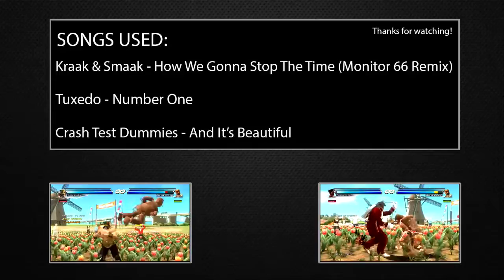◣TTT2◥ Steve Fox - Optimal Combo Video Guide by TheMumblingBum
Notations in the description

Table of Contents:
0:00 - Guaranteed Hits
0:56 - Midscreen Combos
5:45 - Walls
8:04 - Tag stuff
9:50 - Stage Specifics

~~GUARANTEEDS~~

d/b+3,2 or u/f+3,2
 - ALB d+2
[bear near wall] - ff+2 B! [u/f+3 no wall]
[bear near breakable] - D+2,1,2

PAB d/f+1,2
 - alb d+2
 - [kuma] d+2,1~dck 1, ff+2 B!

CH FLK 1,d+1
 - d/b+2
 - d+2,1,2
 - [kuma] f+2,1~f, PAB 1,[2],1 B!

CH [2],1~f_b [+14]
 - flk1
 - flk b+2, ff+2
 - pab 1,2
 - pab 2

f+1+2,1
 - dash d+1+2

b+1+2~1
CH [3~2],1
CH SWY 1
 - d+1+2

ff+2
d/b+2 ~ ALB d+2
wr+1
CH [ws+1],2
PAB [d/f+1,1],2,1
FLK [1,1,1],2
FLK 2
CH [d+2~1],2
 - d/b+2

FLK b+2
 - ff+2

SWAY 1+2 [wall]
 - 1,1,2
 - qcf+1

~~COMBOS~~

[f+2,1]~2 [crouch] [+31]
 - SSR u/f+4

CH [d/f+1,2]~1
 - delay b+1~b~dck1, d/f+1,2~1, ff+2 B! d/f+1,2~1~b, dck1 [xiao drop]
 - d/f+1,2~1, d/f+1,2~1, ff+2 B! d/f+1,2~1, dck2

CH d/f+2
 - f+2,1~b, flk1, f+2,1~b, dck ws+1,2 B!
 - f+2,1~b, dck ws+1, f+2,1~b dck ws+1,2 B!
 - f+2,1~flk1, ff+2 B!
 - f+2,1~dck 1, ff+2 B!

CH [d+2,1],2
 - dash b+1~b, dck1, d/f+1,2~1, ff+2 B! d/f+1,2~1~b, dck1

CH b+1~b
 - ext dck1, dck1, d/f+1,2~1, ff+2 B! d/f+1,2~1, ff+2
[marduk] - ext dck1, 3~1,1, ff+2 B!
[marduk] - dck f+2, dck1, etc
[bears] - 4~dck1, b+1~b, dck f+2, dck1, ff+2 B!
CH b+1,2
 - d/f+1,2~1, f+2,1~b, dck ws+1,2 B!

b+2
 - ff+2 B! d/f+1+2
 - ws+1,2 B! d/f+1+2
 - PAB 1,2,1 B! ws+1,2
 - PAB d/f+1,1 delay 2,1 B! f+2,1~b, dck1
 - D+2,1~dck1, ff+2 B! d/f+1+2

u/f+2
 - d/f+1,2~1~b, flk1, f+2,1~b, dck ws+1,2 B!

u/f+4
PAB u/f+2
 - SSR b+1~dck1, d/f+1,2~1, ff+2 B!  d/f+1,2~1, dck2

CH ws+2
 - SSR b+1~b, dck1, d/f+1,2~1, ff+2 B!  d/f+1,2~1~b, dck1
 - dck f+2, dck1, d/f+1,2~1, ff+2 B!

[close] - SSR u/f+4
[far] - dck2

CH [3,f+1],1
 - ext dck1, dck1 etc

CH 4~1,2
CH DCK 1
EXT DCK 1
 - d/f+1,2~1~b, flk1,[1],f+1 B! f+2,1~b, dck1

DCK 1
 - ff+2 B! dck1, d/f+1,2~1~b, flk1~alb2
 - ff+2 B! d/f+1,2~1, f+2,1~b, flk1, alb2

DCK 2
 - dck f+2~dck1, d/f+1,2~1, ff+2 B! d/f+1,2~1~b, dck2

DCK f+2
 - dck1, b+3+4~FLK 2 B! f+2,1~b, flk1~alb2

CH DCK f+2
EXT DCK f+2
 - dck1, d/f+1,2~1, f+2,1~b, dck ws+1,2 B!

EXT DCK 2
 - ext dck1, delay dck1, d/f+1,2~1, ff+2 B! d/f+1,2~1~b, dck2
 - wr+2 B! SSR d/f+1,2~1~b, flk1, f+2,1~b, dck1

CH PAB 2
 - PAB b+1,2,1,1, ff+2 B! d/f+1,2~1~b, dck1
 - PAB d/f+1,1,2,1 B! d/f+1,2~1~b, dck1

CH PAB d/f+1,1,2,1
 - d/f+1,2~1~b, flk1~alb2

CH PKB 2 or 1 [+19]
 - b+2

CH PAB d+2
 - ws+2~dck1, d/f+1,2~1, ff+2 B! d/f+1,2~1, dck 2
 - ws+1, d/f+1,2~1, ff+2 B! d/f+1,2~1, dck1

SWY 2
 - d/f+1,2~1, d/f+1,2~1, ff+2 B! d/f+1,2~1~b, dck1

CH FLK [1],d+1
 - SSR dck1, d/f+1,2~1, ff+2 B! f+2,1~b, dck1

CH WAKEUP 3
[close] - ws+1
[far] - d/b+2

LOW PARRY
 - delay dck1, d/f+1,2~1, f+2,1~b, flk1~alb2

~~WALLS~~

CARRY TO WALL
 - d/f+1,2~1, DCK1
 - f+2,1~b, DCK1
 - d/f+1+2

b+1
 - ext dck1, b+1~FLK1, f+2,1~flk1~alb2
 - ext dck1, d/f+1,2~1, FLK 1,1,d+1

CH d/f+2, f+2,1~ws+1, f+2,1~flk1~alb2

W!
ext dck 1 +16? At wall
d+2~1,2 facedown splat

qcf+1, backdash 3~1,1 W!
qcf+1, SSL 3~1,1, d/f+1+2 W!
 - delay d+2~1,2 B! 3~1,1, d/f+1+2
 - d+2~1,2 B! d+2~1, d/f+1+2
 - b+1~b, ws+1,2 B! d+2~1, d/f+1+2
 - f+2,1~ws+1,2 B! 3~1,1
 - ff+2 B! f+2,1~b, ws+1delay2
 - ff+2 B! f+2,1~b, dck1+2

[kuma] - d/f+1,2~1~b, flk1,1,f+1 B! pab b+1,2,1,1
[kuma] - 2,1~f, pab 1,2,1 B! pab b+1,2,1,1
[jack] - d/f+1,2~1~b, flk1,1,f+1 B! flk1,1,1,2
[jack] - delay d+2~1,2 B! d/f+1,2~1~b, flk1,1,1,2
[jack] - delay d+2~1,2 B! b+1~b, dck f+2, dck 1+2
[jack] - d/f+1,2~1, b+1~b, ws+1,2 B! pab b+1,2,1,1

B! ~ W!
 - 3~1,1, d/f+1+2
 - f+2,1~b, dck1+2
 - f+2,1~b, ws+1delay2
 - 1, d/f+1, d/f+1+2
 - d/f+1,2~1~b, FLK 1,1,1,2 [bears]

~~FILLERS~~
[2 hits] - pab b+1,2,1,1~b, flk1~alb2
[3 hits] - pab b+1,2,1,1~b, dck1
[5 hits] - d/f+1,2~1~b, flk1~alb2
[6 hits] - d/f+1,2~1~b, dck1
[7 hits] - b+1~b, dck1
 - d/f+1,2~1~b, flk1~alb W! qcf+1~ws+1,2
 - d/f+1,2~1~b, alk1~alb W! f+2,1~b, ws+1delay2
 - B! qcf+1~b W! f+2,1~ws+1delay2

W! FILLERS
[1 hit B!] - qcf+1~b, flk1,1,1,2
[2 hit B!] - qcf+1~b, flk1,1,2
 - qcf+1~b, 3~1,1
[kuma] - d/f+1,2~1, FLK 1,1,1,2

TEAM ENDERS
d/f+1+2
b+1~b, flk1~alb2
b+1~b, dck2

TEAM W! ENDERS
3~1,1
d/f+1+2
dck1+2

WALL BREAKS
qcf+1
3,1,1
[jack] - d/f+1,2~1, flk1,1,d+1
AFTER THE BREAK
 - FLK 1, ALB 2

FLOOR BREAKS
d+2~1,2
ws+1,2

BALCONY ENDER
d/f+1+2
d+2~1,2
SS u/f+1, d/b+2